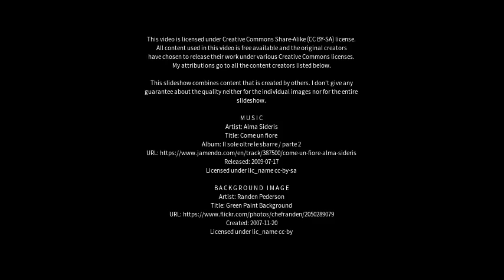Best places to visit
Best places to visit - Xinkaikou (China) Best places to visit - Slideshows from all over the world - City trips, nature pictures, etc.